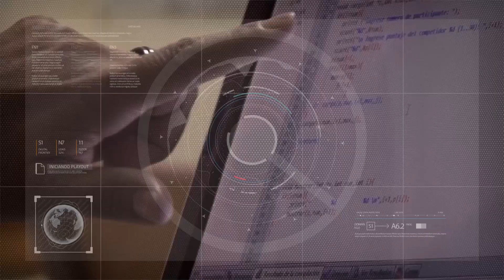Concierto en homenaje a Aretha Franklin 04/10/2023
Elmer Meza - Trompetista.